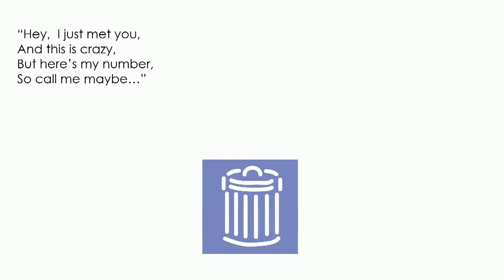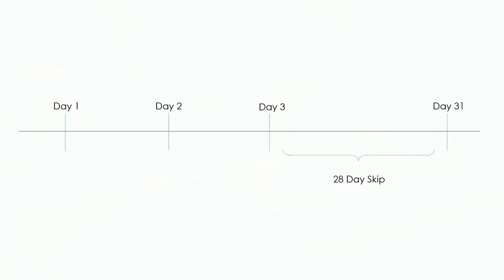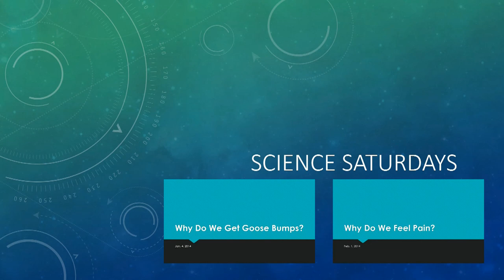Why Do We Sleep?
"Why Do We Sleep?" is part of our mission to provide free education to the modern world.

If you would like to read along while you listen to the video, you can either turn on captions or read the script below. (CC and script is being added)